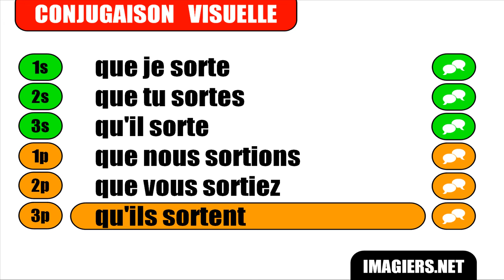IMPARARE IL FRANCESE = VERBE = Sortir = Subjonctif Présent